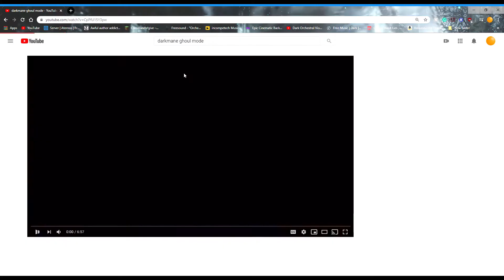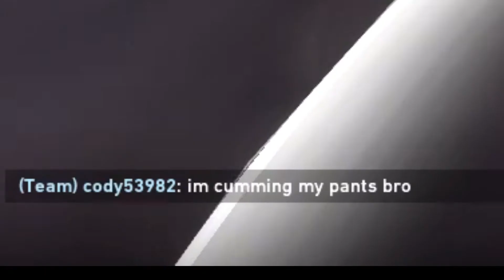Valorant| How To Camp in Valorant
Hello sentient beings, this is my shotgun compilation in valorant. I will also teach you how to use my technique camp mode which is an evolved version of ghoul mode. I will also do death compilation, funny moments, crazy kills with the shotgun. Hope you enjoy this guide and compilation